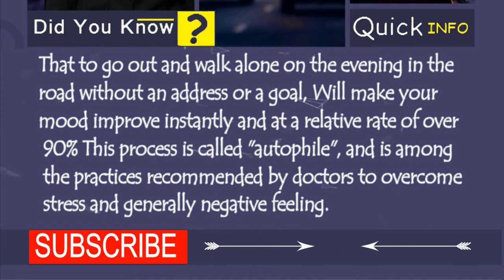Walk alone in the street at night without reason?!! | Quick Facts #3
Walking alone in the night without any reason or purpose, is it evidence of a psychiatric illness or is it a treat in itself?
Psychological analysis of reasons for going always lonely and walking late at night and its relationship to mental illness
Learn to diagnose your mental condition NOW if you suspect yourself ..